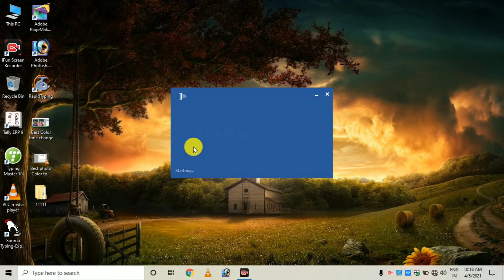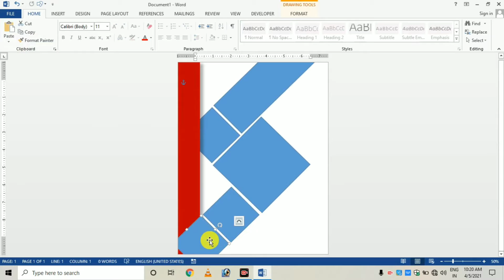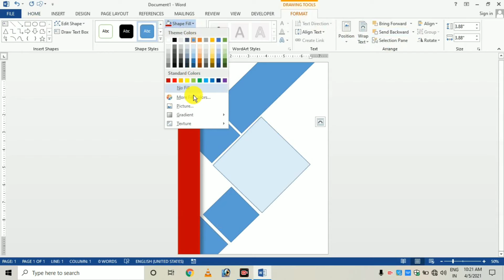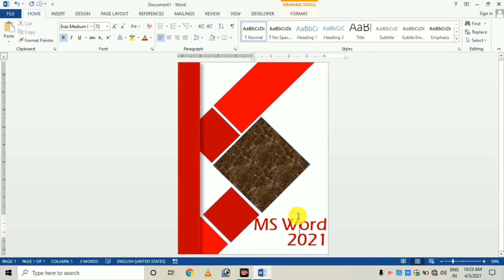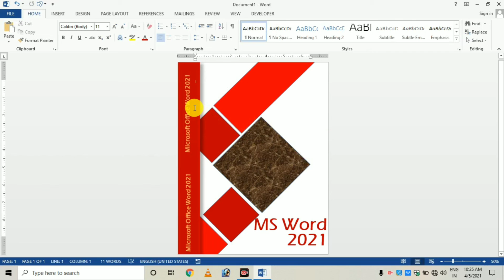New Look Cover Page design in Ms word || Deepak Technical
Hiii

New Look Cover Page design in Ms word

Above this video

dosto aap is video ko dekhiyega or achhi lage to like kijiyega subscribe  kijiyega.  agar aapko koi sawal hai aap hume comment bhi kar sakte hai . mai aapka reply dena ka pura kosis karuga.

cover page
create cover page in word
how to make magazine in microsoft word
how to make cover page in microsoft word
create cover page